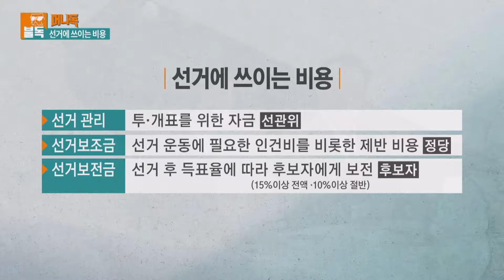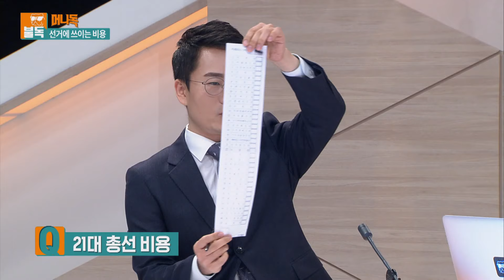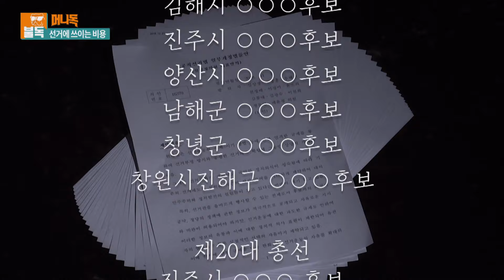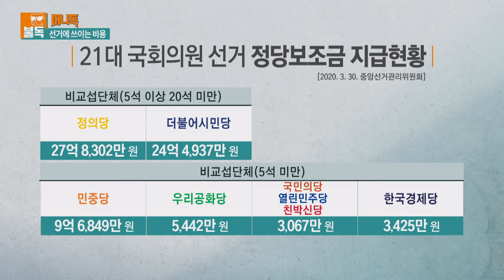선거비용 제대로 쓰이고 있을까? 당선무효형에도 반환하지 않는 선거보전금과 정당에 지급되는 선거보조금 (feat. 위성정당) [시사라이브 불독_머니독] 200402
[머니독]
 - 3천억 원의 선거
▶선거에 쓰이는 비용
▶선거보전금, 미반환 사례
▶정당 선거보조금 문제